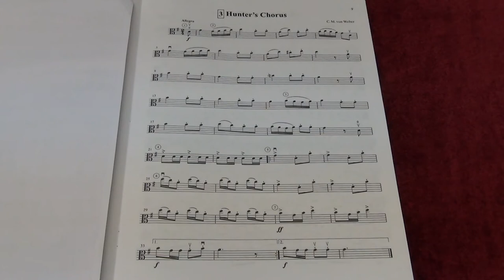Suzuki Viola School Vol.2 No.3 Hunter's Chorus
No.3 Hunter's Chorus
Played by Mike Chau